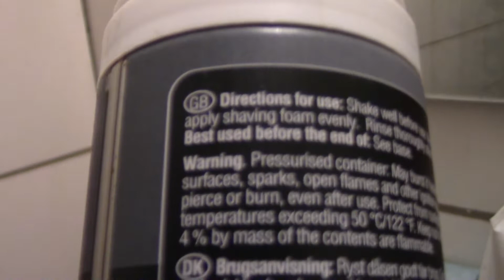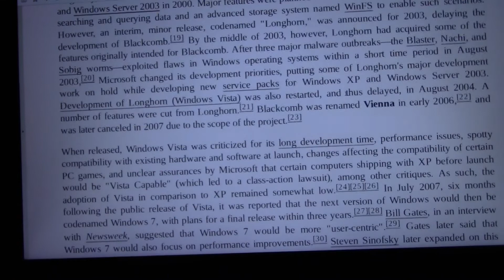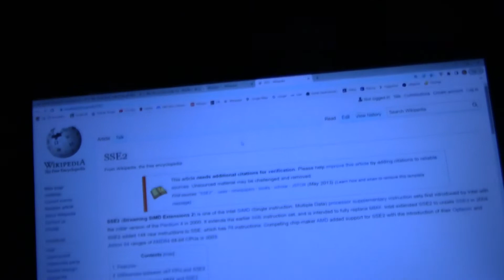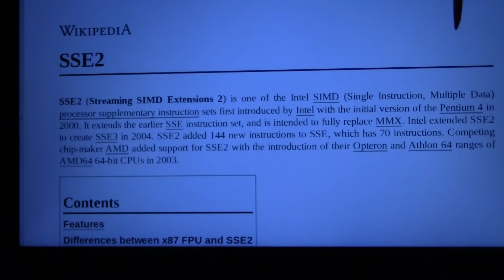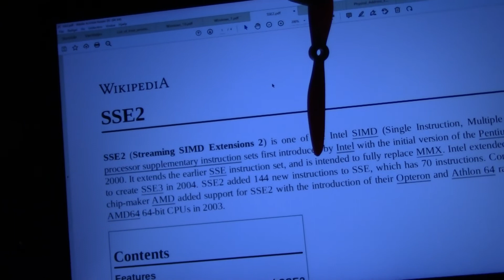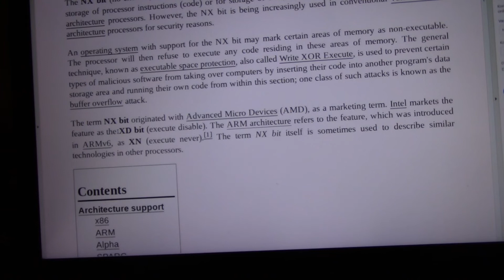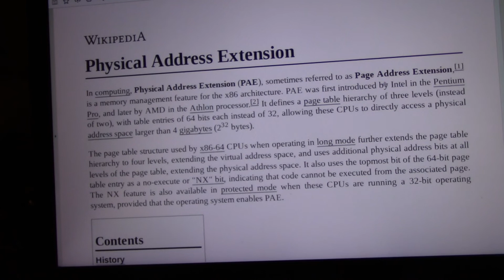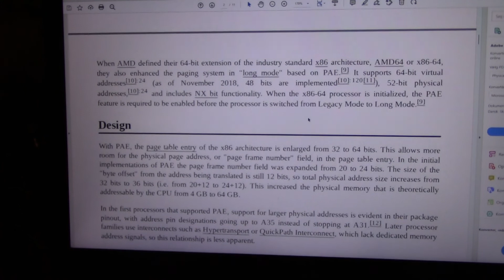MongoTV_8829 - KIGGER PÅ GAMER PC HARDWARE - Del 189 - Intel CPU Historie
DEL 189 - God MANDAG og ny uge. Jeg vil gerne lige forsøge at gøre det færdigt for nu, at få kigget på min samling af gamle Intel CPU til PC computer. Jeg skulle finde en gammel Celeron D på en Intel liste fra Wikipedia, og begyndte at snakke om de helt gammle Intel CPU, og Intel CPU historie. Så løb mit gamle JVC videokamera tør for strøm, så jeg opladere lige mit gamle JVC videokamera, og begynder at uploade de her 6 dele video :-) Jeg vil fortsætte med det her, efter en pause, når der er kommet mere strøm på mit JVC videokamera. Klokken den er lidt over 12 middag nu. TV-Avisen på DR 1 Danmarks Radio, køre i baggrunden nu med lyd, imens jeg skriver. God mandag og ny uge til jer også.